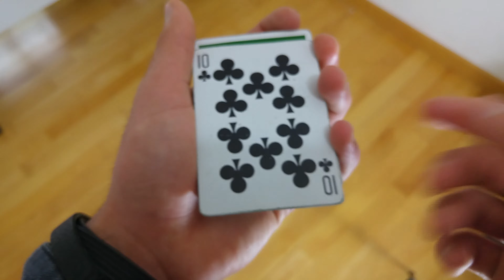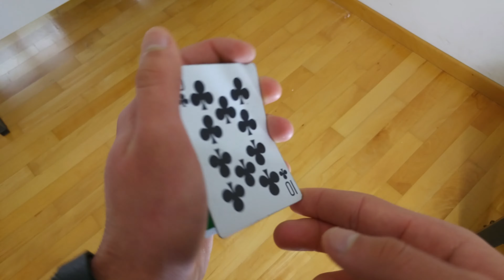Color Change // Tutorial 4° episodio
CONTEST AI 200 ISCRITTI . grazie 1000 per i 100 iscritti ...LINK DA VEDERE. Datemi dei suggerimenti e commentate cosa volete vedere ..ciaoo

Grazie 1000 ♦♣♠